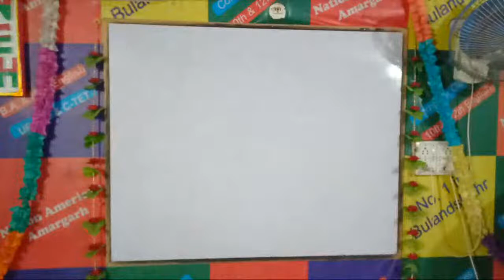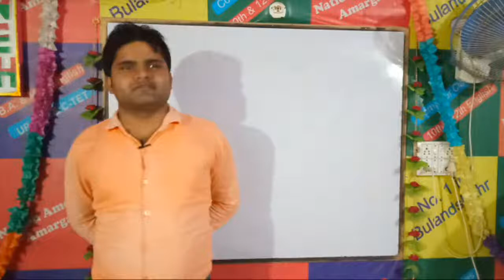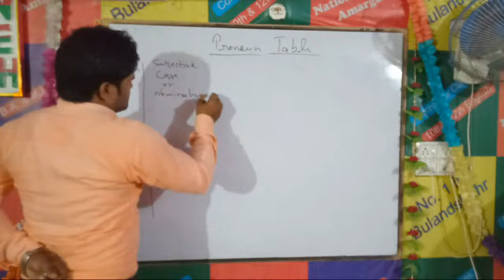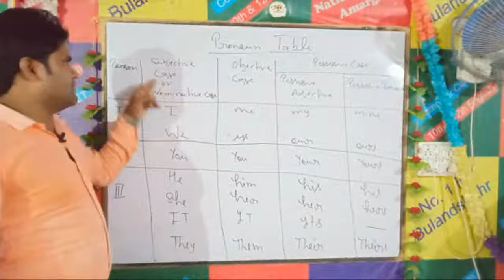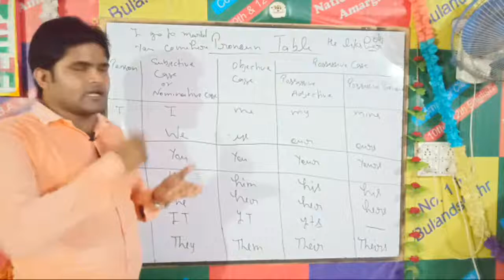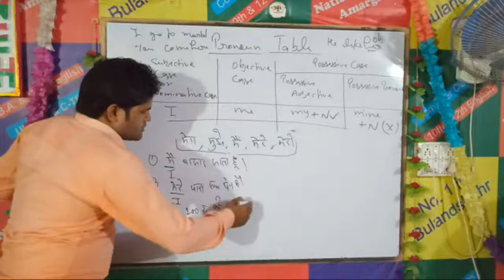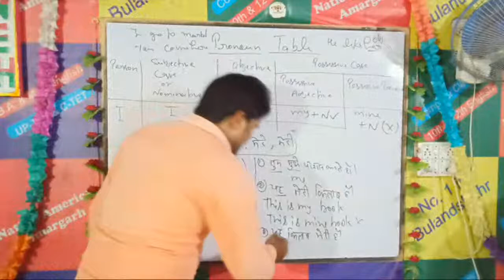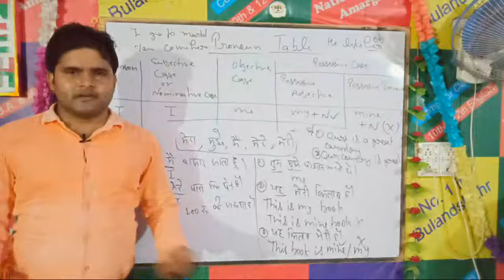Live @08:10 am Grammar Class 7 | Pronoun Table By Jeet Sir Nation American Amargarh Bulandshahr